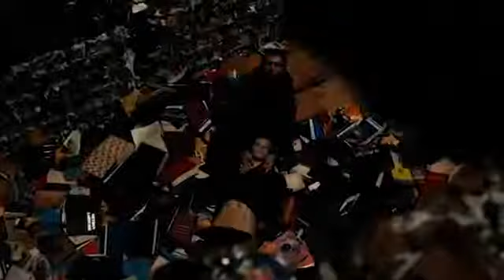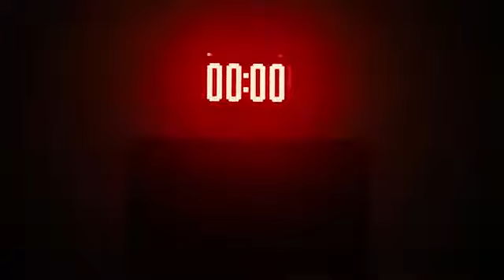أفضل اغنية تركية مترجمة انتقام ياماش iki kardesh